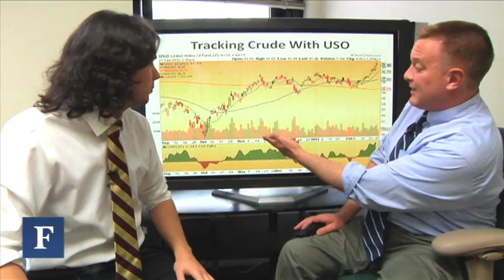Picks For A Frothy Oil Market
Here are a few ways to ride the energy bull.